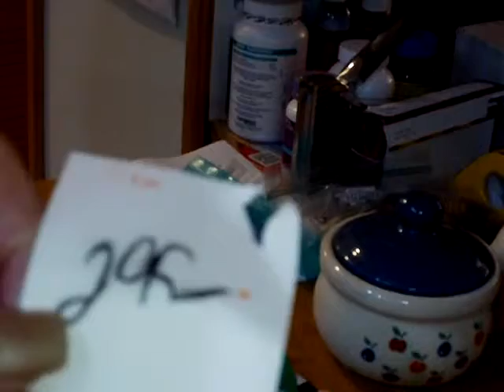NO Shopping Decree soothed BY MEGA SHOPPING!